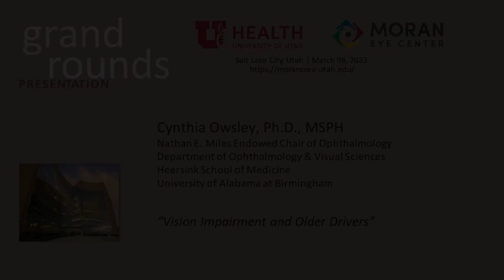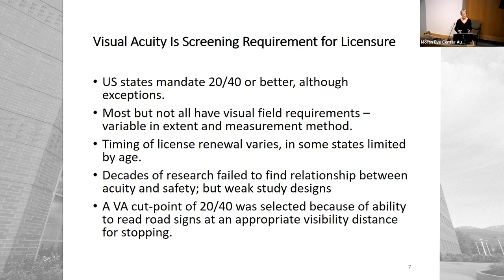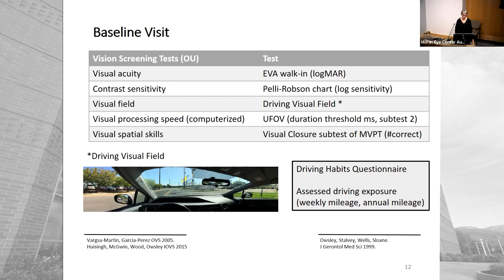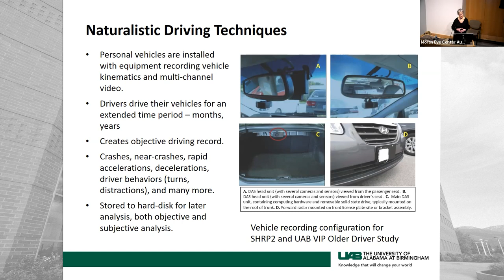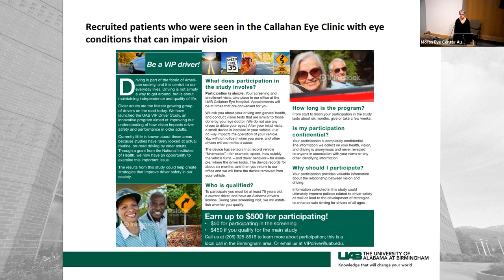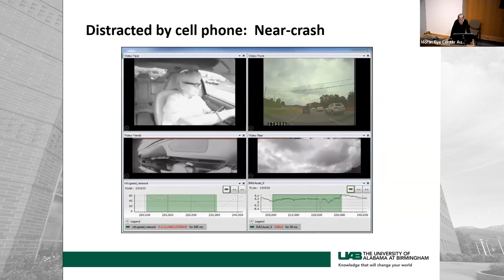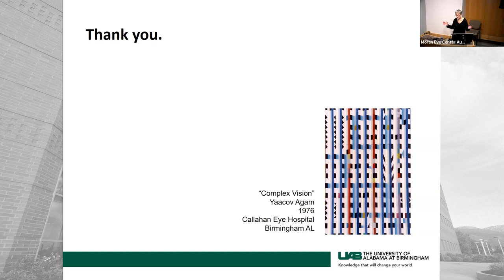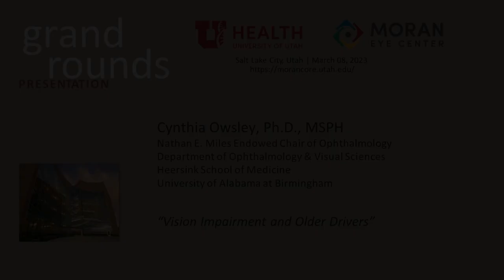Vision Impairment and Older Drivers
Title: Vision Impairment and Older Drivers
Author: Cynthia Owsley, PhD, MSPH, Deparment of Ophthalmology and Visual Sciences, Heersink School of Medicine, University of Alabama at Birmingham
Date: 3/8/2023